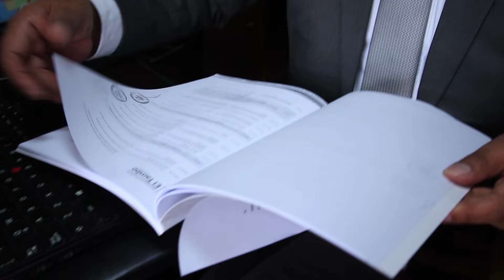Ante renuncia de Anibal Torres Curisinche pide a presidente elegir a alguien competente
El presidente de la Asociación de Municipalidades de la Región Junín (Amrej) Carlo Curisinche, se pronunció frente a la renuncia de Aníbal Torres a la presidencia del Concejo de Ministros, y pidió al Presidente de la República que este debe ser una gran oportunidad para que pueda enmendar, corregir sus errores, y poder elegir un nuevo premier competente, con carácter, conocimiento y capacidad de concertación para trabajar en favor de la población.